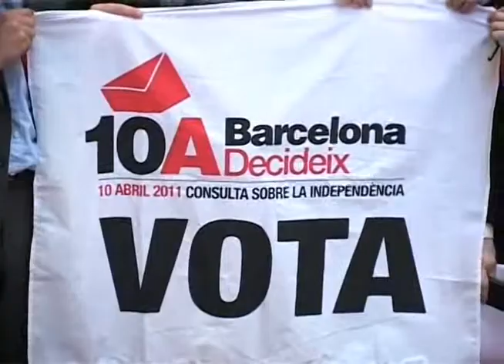03 TN CONSULTES SOBIRANISTES Clip2